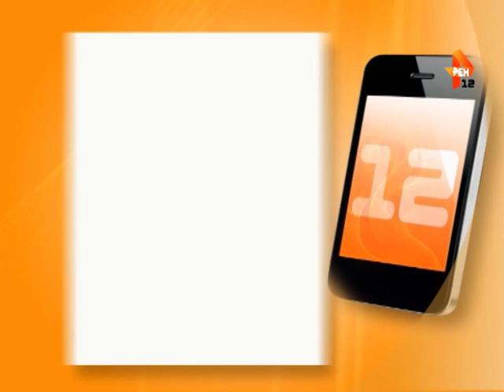Прогноз погоды в Марий Эл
Основной объем дорожных работ  приходится именно на погожие дни, так что в ближайшее время специальной техники на улицах города и магистралях республики будет достаточно.

По прогнозам синоптиков, на этой неделе погода наконец-то будет соответствовать климатическим нормам.